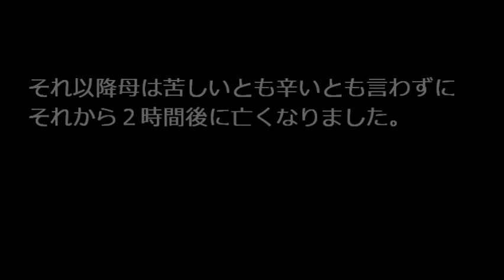「大丈夫、大丈夫だからね！」 【泣けるいい話】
抗がん剤も効果なく、
これ以上の治療は、ただ体力を削るだけだと医者から宣告されて
予後をただ穏やかに過ごすために、母は私の働く病院に入院しました。

夜勤に入る前に早めに行って、いつも通り話をしてると、
「あんたがいてくれて良かった」て急に言われた。
徐々に弱って、胸水が溜まり始めてたから
ちょ、やめて！フラグ立てないで！てちらっと思ったんだ。
まあ、でも、またとりとめのない話を続けてる内に不安を忘れ、
いつも通り夜勤も終了。

仕事が終わった途端、急に母が苦しみだした。
職業柄、その、先が見えた。
ああ、ついにきた…。
覚悟は決めてた。いずれ、こうなることもわかってた。

「…どうにかして」
すがる様に母が私を見た。
不安にさせないように笑顔で居ることが私の役割。
いつも通り、大丈夫って擦ってあげればよかった。
でも、私は動けず、笑おうとしても引きつって、涙がこぼれた。

やばい！泣いたらだめだ！
慌てて、母から顔を逸らす。背中を向けようとしたとき、

ぐっと手首を掴まれて引き戻された。

「大丈夫、大丈夫だからね！」
目の焦点さえも私にあわせられていないのに。
手首を掴む手も
力強い声も

昔の、強いお母さんでした。

それ以降母は苦しいとも辛いとも言わずに
それから２時間後に亡くなりました。

大丈夫。
それは私が言ってあげなければならない言葉だったのに。
私は看護師失格で母からキツイ苦しいの言葉を奪ってしまった。
でも最後に子供でいられた。

どんなに子供が大人になろうとも。
経験を積んで立派になろうとも。

母親には敵わないと思いました。